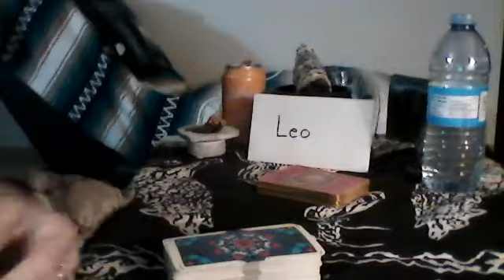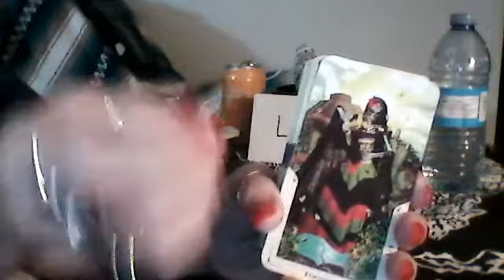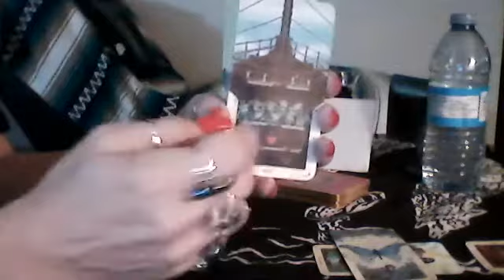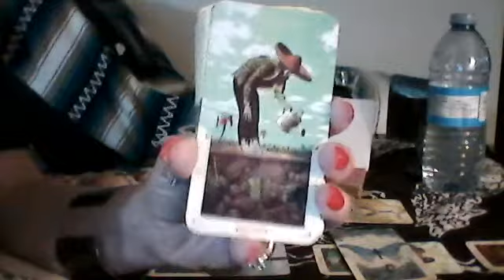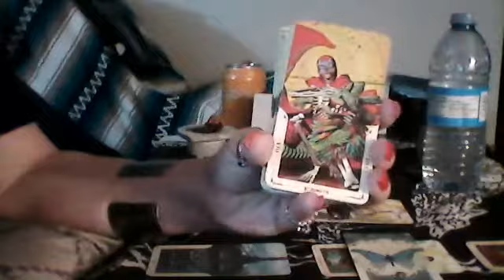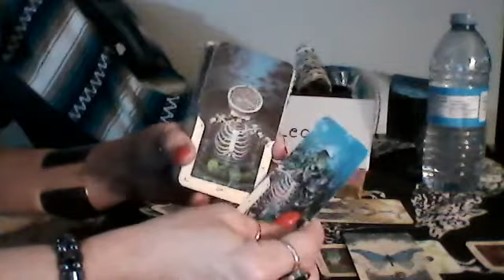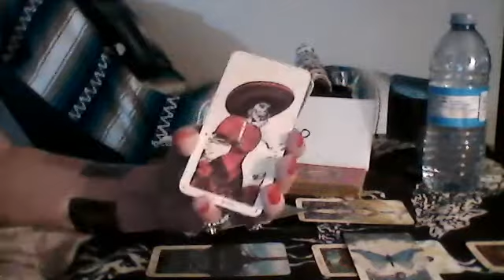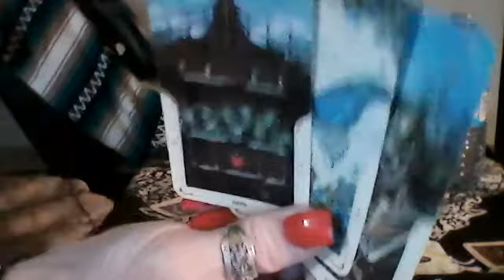Leo - 2, 3, 9, and 10 of Cups - Love, Love, and More Love - Amanda Wilkinson Tarot